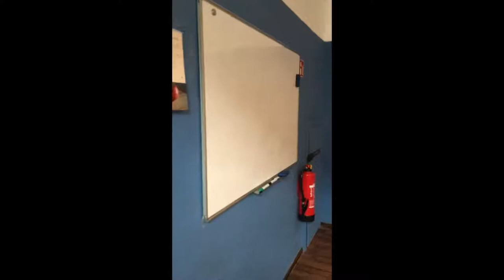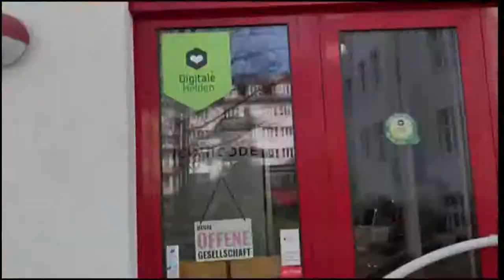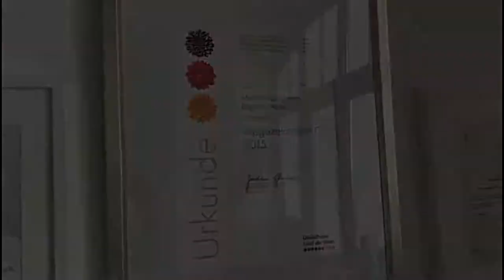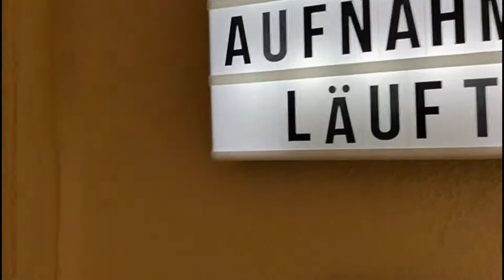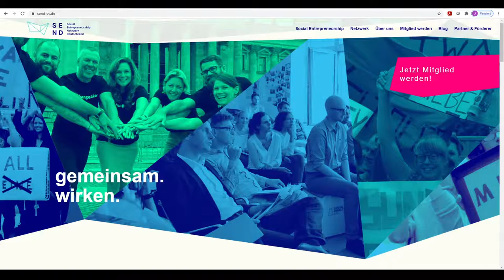SOZIALUNTERNEHMEN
Wirtschaftsfaktor in Frankfurt mit Kolja Müller vom Arbeitskreis Wirtschaft, Nici von Alvensleben und Jörg Schüler